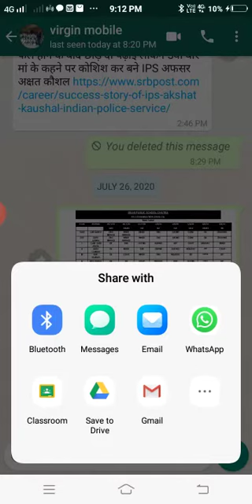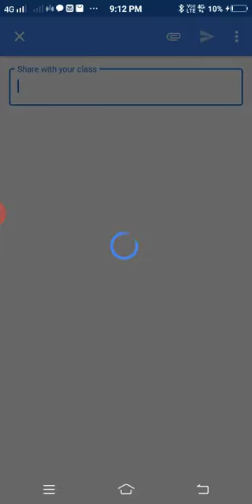How to submit my answersheet in google classroom